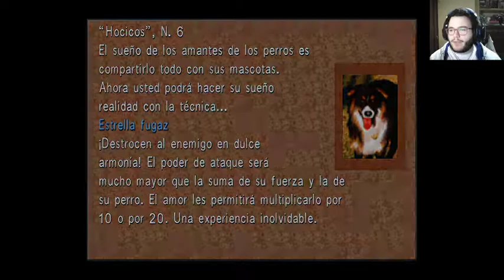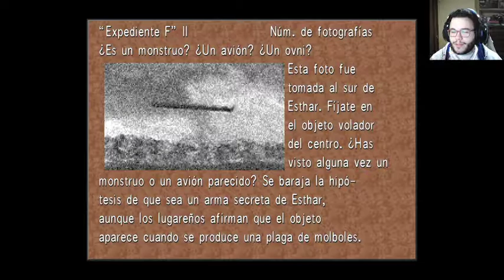ARTEMISA - FFVIII REMASTERED - DIRECTO 17